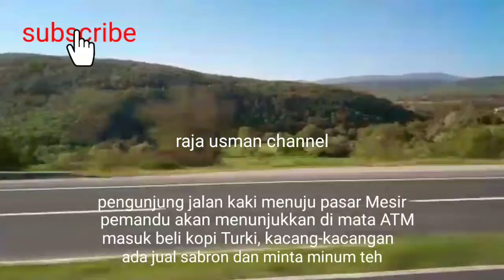Distinasi Wisata Perjalanan Penuh Tanya Antara Bolu Istanbul Turki@rajausmanchannel8786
Bolu dikawasan Asia dan Istanbul Eropa dipisahkan selatan Borphor7d

konten saya
1. wisata
2. mancing
3. masak
4. religi
5. olahraga
6. lipat kertas
7. tutorial
8. dan lainnya

nomor 4, 5, 12, 13

nama dan alamat
 Drs. Raja Usman, M. Pd
Jalan Kamboja 3/148 RW 03 RT 05
Kelurahan Delim
Kecamatan Tampan
Pekanbaru